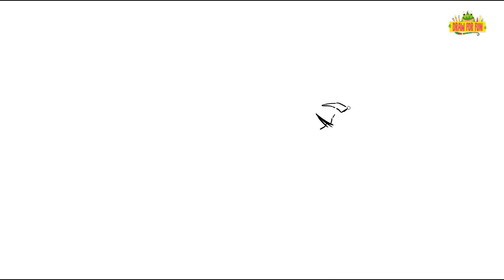How To Draw Vin Diesl fast and furious 9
Helo Welcome to my chanel !!! ''Draw For Fun''Follow along to learn How To Draw Vin Diesl fast and furious 9